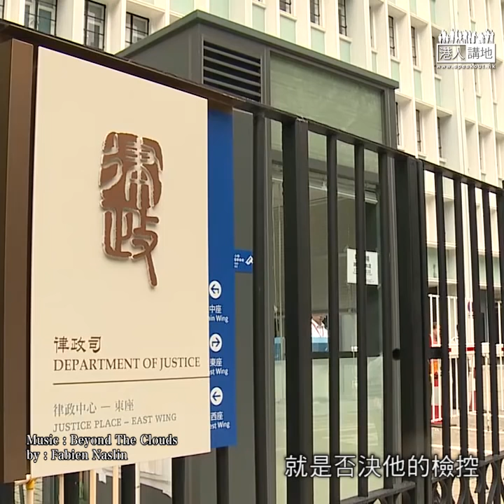【短片】【法律不是遊戲！】許智峯向法庭申請私人刑事檢控告開槍警 陳恒鑌斥是煽動仇警心態：明確有他的政治目的、私人刑事檢控變成政治檢控、是玩弄法律遊戲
//私人檢控唔係畀政客攞嚟做煽動仇警嘅工具，唔該唔好利用法律打壓警方！//